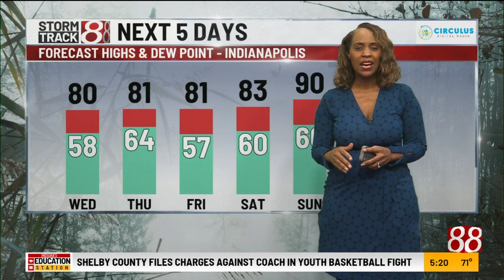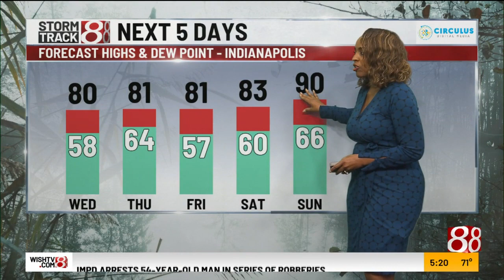5 p.m. Tuesday weather forecast for Aug. 15, 2023, with Ashley Brown